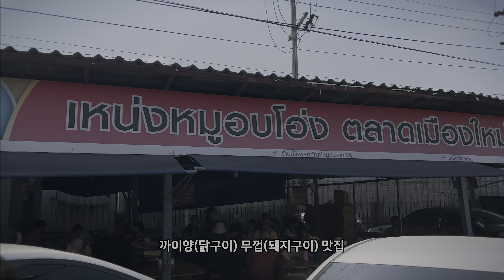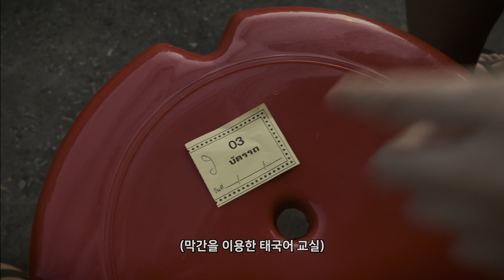마사지 받고 로컬푸드 먹는 치앙마이 하루 [태국 06]_한달살기 부부세계여행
치앙마이에 온지 3주가 지났습니다
저희는 아직 치앙마이 살이 절반도 안지났는데요
하루가 왜 이렇게 바쁜걸 까요?
분명 여유롭게 쉬러왔는데 엄청 바빠요

시칠리안 BB, JC 의 바쁜 하루를 같이 보러 갈까요?

저희 영상은 4K로 제작되어 고화질로 설정해서 보시면 더욱 실감나는 영상을 즐기실 수 있으니 꼭 참고해주세요🤍

01:49 까이양 무껍
02:52 치앙마이 왜 이렇게 바쁜거야
06:27 한달살기 유럽 vs 치앙마이
10:17 마사지 받으러 Go Go Go
11:00 처참한 모습
13:47 Mu Kratha 맛집

영상에서 볼 수 없는 멋진 사진들은 '블로그'에서 볼 수 있습니다